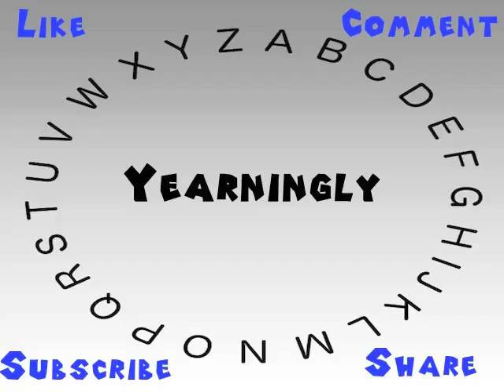How to Say or Pronounce Yearningly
This video shows you how to say or pronounce Yearningly.

How would you say Yearningly?